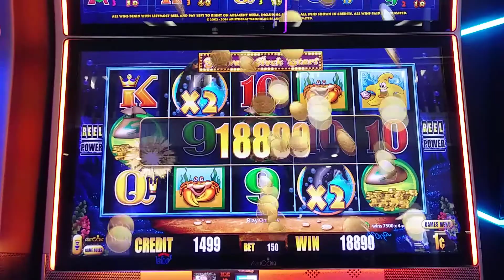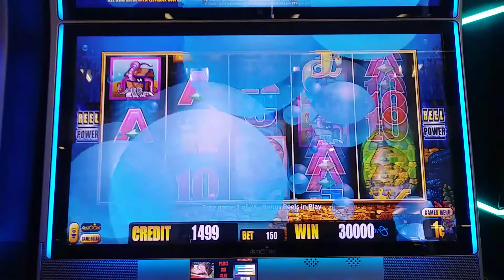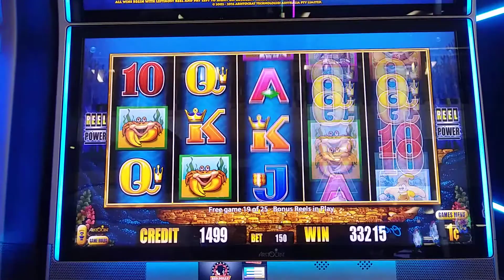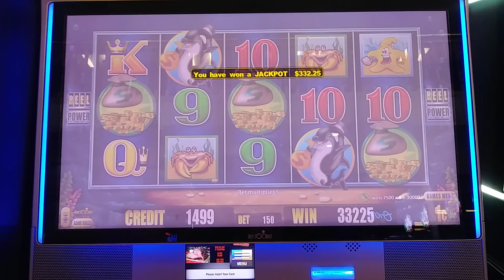HUGE WIN ON WHALE OF CASH DELUXE SLOTS AT CHOCTAW CASINO